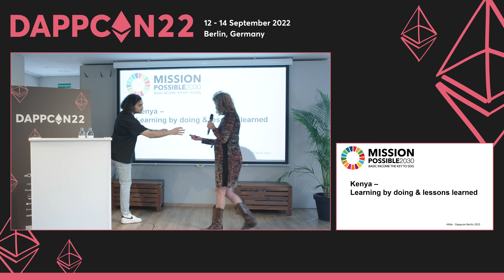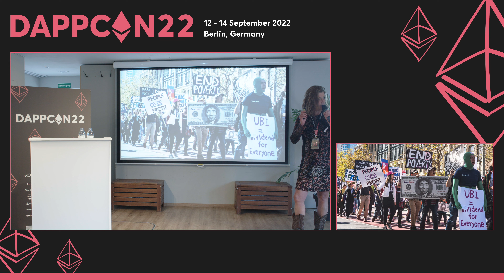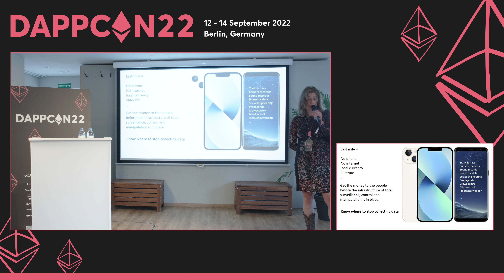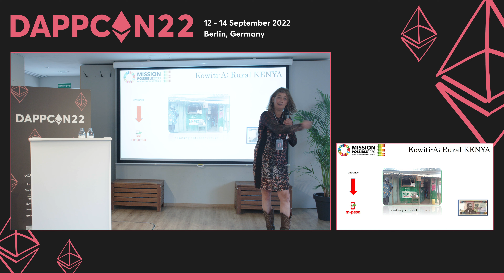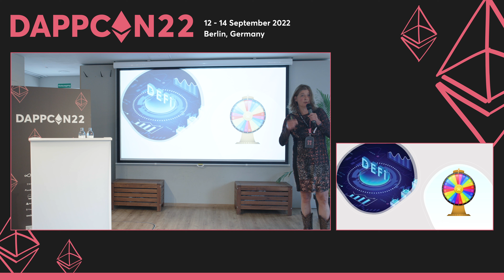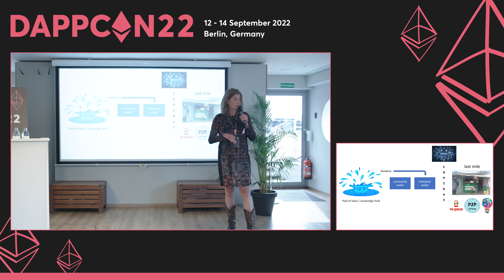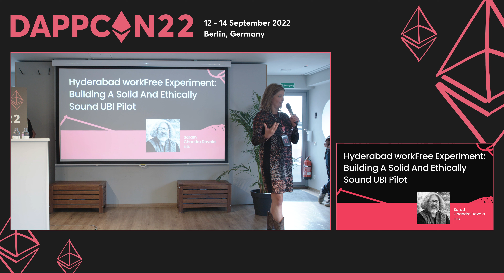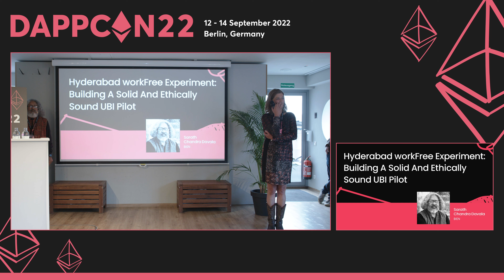DappCon22: Day 3 - Examples From The Field: Kenya - Community Driven Basic Income